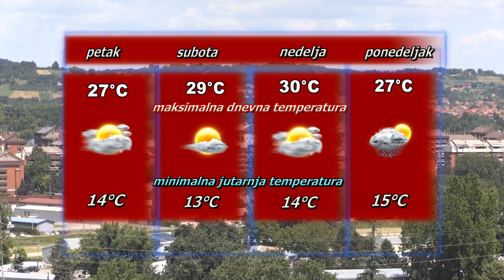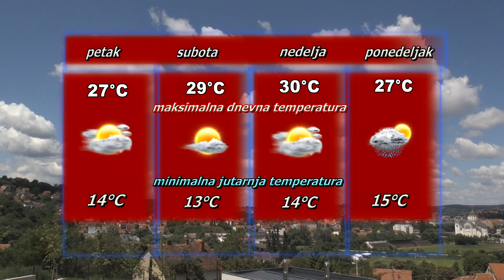Vremenska prognoza za 31. avgust 2023.